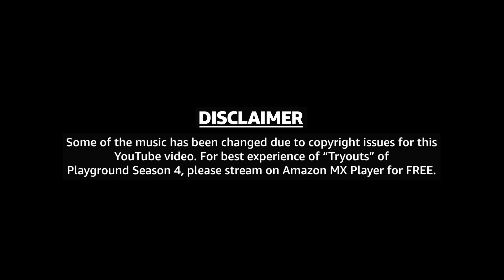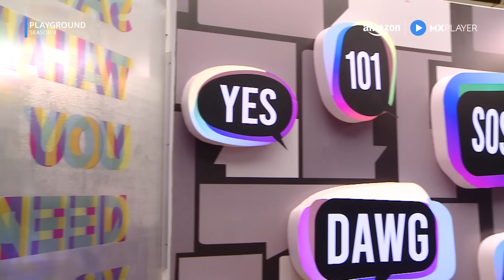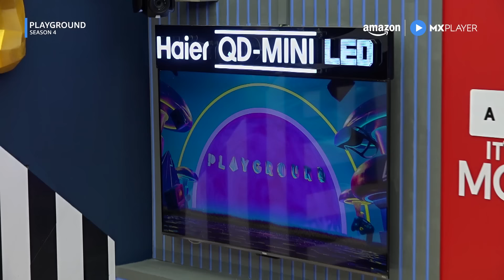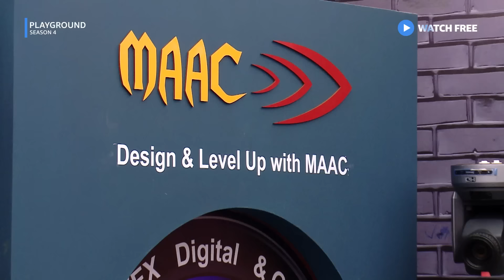Playground Season 4 Episode 4 | Elvish Yadav, Munawar Faruqui, Mythpat, Mortal | Amazon MX Player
Watch Playground Season 4 Full Episode 4, with mentors Munawar Faruqui, Elvish Yadav, Mythpat and Mortal. The mentors make a grand entrance as they explore the Playground house. The contestants soon arrive with enthusiasm, sharing a lively ice-breaking moment. The new mentors, full of energy, lead their teams to victory in the first gaming battle, earning Rumbles and making their mark. For more such gaming, entertainment, drama and fun keep watching Playground Season 4, new episode everyday, on Amazon MX Player, streaming for FREE!

About Playground
Playground is the world's first gaming reality show, where four teams compete in both casual and pro-level games. Gamers and entertainers face off for the coveted Playground 4 trophy. Each team is led by a prominent figure from the Indian YouTube and gaming community. New episodes starting from 29th September daily at 12 PM, on Amazon MXPlayer, free to watch.

About Amazon MX Player - Enjoy Unlimited entertainment with Amazon MX Player. Access a wide range of libraries of your favorite shows, movies, and web series. No subscription is required, just start watching it for FREE!